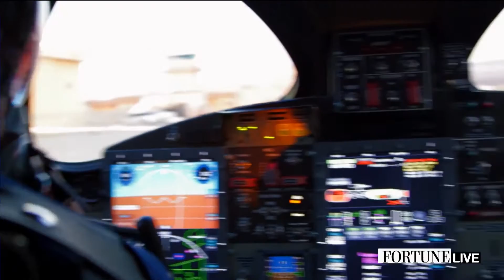This Is How Virgin Galactic Plans to Get You to Space | Fortune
CEO George Whitesides explains.